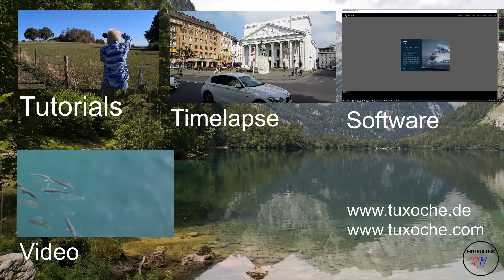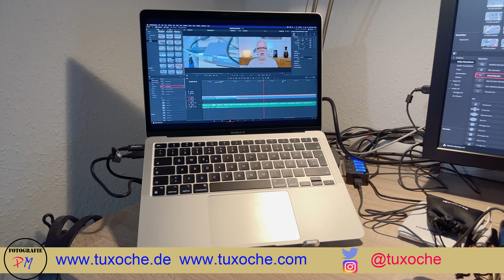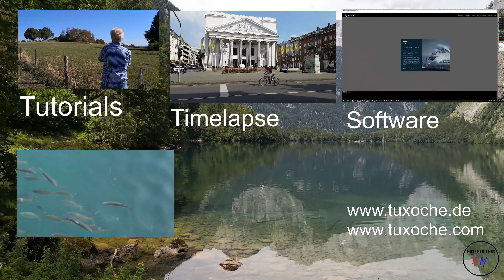MacBookAir Acc DE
Zubehör für das MacBook Air